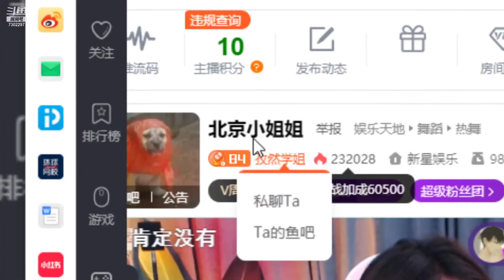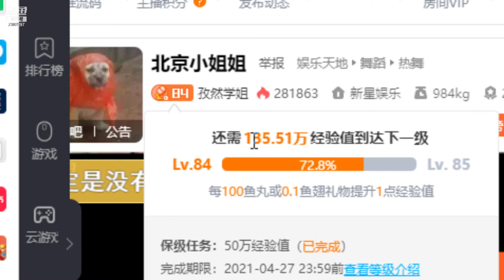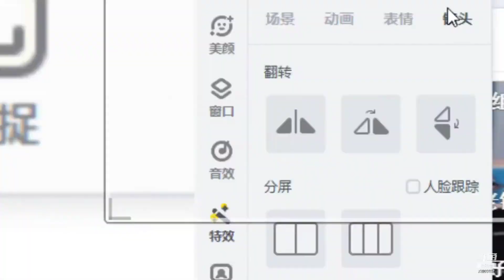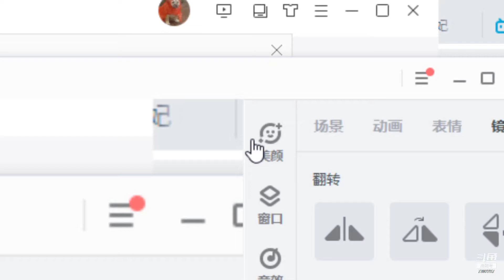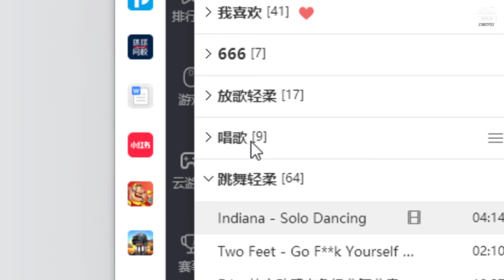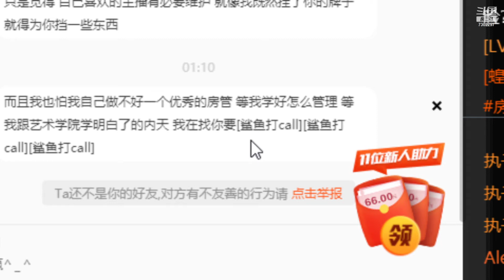斗鱼douyu 孜然学姐 20210424